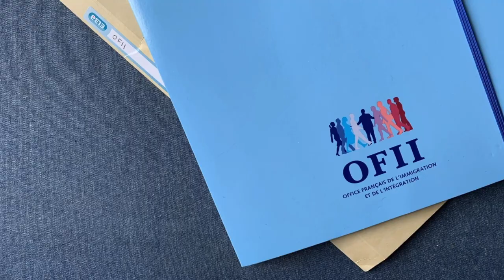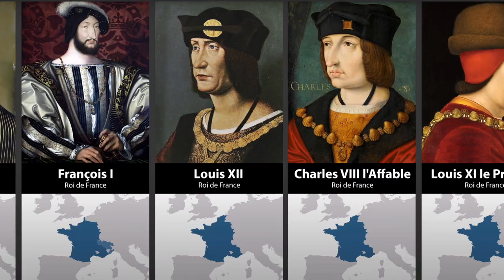3 AND 4 DAY of 4 Jours Obligatoir Formation Civique / Le Contrat d’Intégration Républicaine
1ST & 2ND DAY👇🏻

Lahat po ng mga detalying binitawan ko sa vlog na to ay base Lang po sa mga nasambit ng Professor doon mismo sa ofii. Nangyari lang na Pag katapus ng aming mga  formations/trainings nag saliksik pa ako uli sa internet at tama ang sinabe nila sa ofii Na maaring iba ang mga sinasabe sa mga videos at write-ups. Ganon paman nasa saatin Nadin naman po. God Bless!